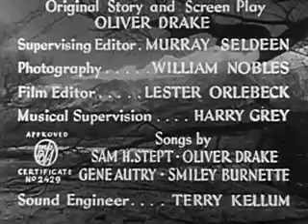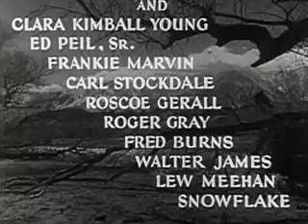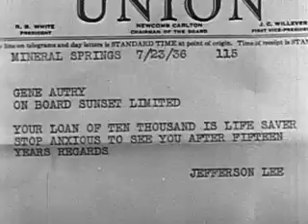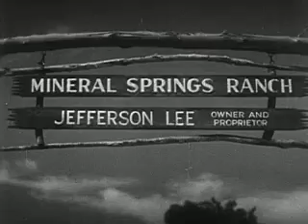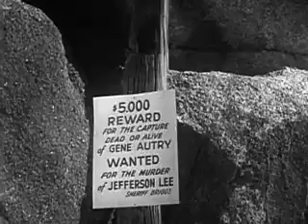Oh Susanna 1936 Republic Pictures American Film Western (Gene Autry)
Oh, Susanna! is a 1936 American Western film directed by Joseph Kane and starring Gene Autry, Smiley Burnette, and Frances Grant. Written by Oliver Drake, the film is about a cowboy who is robbed and then thrown from a train by an escaped murderer who then takes on the cowboy's identity.

Plot:
Singing cowboy Gene Autry (Gene Autry) is traveling to Mineral Springs Ranch to visit an old friend, Jefferson Lee (Carl Stockdale), whom he hasn't seen in fifteen years. On the train he is robbed and then thrown from the train by escaped murderer Wolf Benson (Boothe Howard). Believing Gene to be dead, Wolf plans to travel to Mineral Springs Ranch and pose as the radio celebrity in order to collect the $10,000 that Lee owes Gene.

Meanwhile, Gene is rescued by traveling actors Frog Millhouse (Smiley Burnette) and Professor Ezekial Daniels (Earle Hodgins). Together they travel to Sage City, where Gene gets into a fight with Sheriff Briggs (Walter James), who believes he is Wolf, and chokes the singing cowboy. Arrested for Wolf's crimes, Gene is unable to sing in order to prove his identity. At the trial, Gene mouths the words to his songs while a phonograph plays, and after the jury listens, Gene is set free.

Wolf arrives at Lee's Mineral Springs Ranch pretending to be Gene and asks for his money back. Knowing he is an impostor, Lee refuses to give him the money and Wolf shoots him and robs his safe. On his way to Mineral Springs, Gene comes across a posted reward for "Gene Autry", the murderer of Jefferson Lee. Gene meets Lee's niece Mary Ann (Frances Grant), who is riding with Flash Baldwin (Donald Kirke), Wolf's accomplice. Gene notices that Baldwin is wearing his own suit, and decides to pose as Tex Smith, offering to perform at the Lee ranch in place of Gene Autry. After finding his suitcase in Baldwin's room, Gene overhears Wolf's scheme to rob the ranch safe, but Baldwin recognizes Gene's voice by playing his record while he sings.

The next day, while the guests picnic, Wolf and his men crack the ranch safe. Gene pulls a gun on them, but Sheriff Briggs and his posse arrive with Frog and Daniels. He arrests Gene, instead of Wolf, still believing that Gene killed Lee. While the posse locates Mary Ann to implicate Wolf, he deserts his men and Gene overtakes him in his car. Mary Ann then testifies to Gene's innocence and they kiss.

Cast:
Gene Autry as Gene Autry / Tex Smith
Smiley Burnette as Frog Millhouse
Frances Grant as Mary Ann Lee
Earle Hodgins as Professor Ezekial Daniels
Donald Kirke as Flash Baldwin
Boothe Howard as Wolf Benson
The Light Crust Doughboys as Western Band
Champion as Champion, Autry's Horse
Clara Kimball Young as Aunt Peggy Lee
Edward Peil Sr. as Mineral Springs Sheriff
Frankie Marvin as Henchman Hank
Carl Stockdale as Jefferson Lee
Roscoe Gerald as Irate Farmer
Roger Gray as Sage City Judge
Fred Burns as Cottonwood Sheriff Jones
Walter James as Sage City Sheriff Briggs
Lew Meehan as Henchman Pete
Fred Snowflake Toones as Train Porter

Production:
Stuntwork
Yakima Canutt
Tommy Coats
Jay Wilsey
Joe Yrigoyen
Filming locations
Alabama Hills, Lone Pine, California, USA
Kernville, California, USA
Saugus Train Depot, Saugus, California, USA

Public domain note:
Unknown